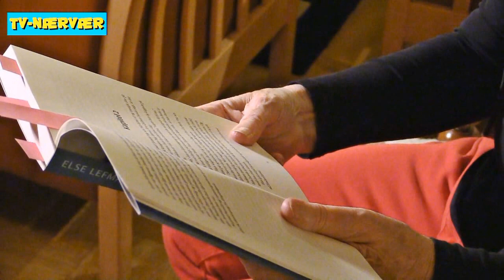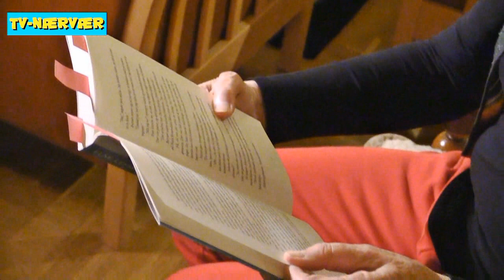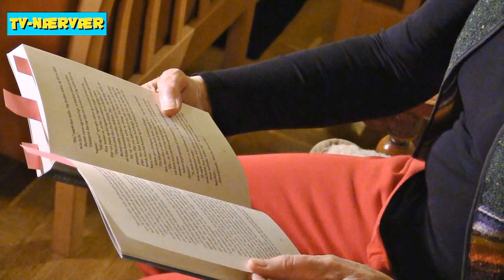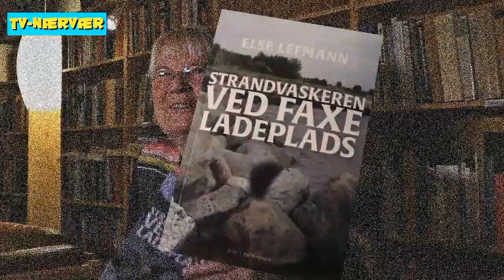Else Lefmann: Strandvaskeren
Haslev-forfatteren Else Lefmann har i 2020 barslet med en bog, hvor handlingen er henlagt til lokalområdet, Faxe Ladeplads.